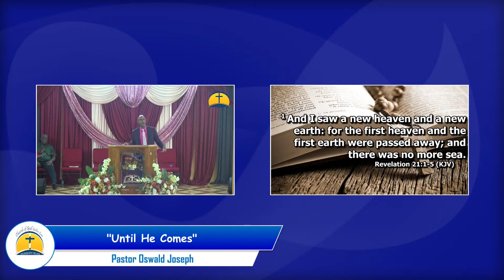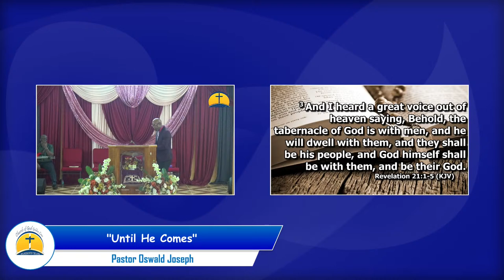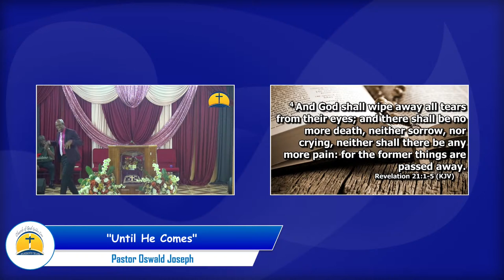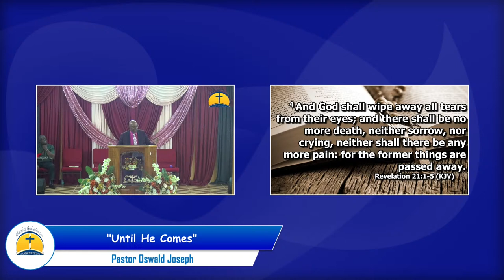Sunday Morning Service | 7th April 2024 | Golden Lane Church of God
Jehovah is worthy of all Glory, Honor and Power! Join us virtually or visit us in person let us magnify His Holy name together!

As you join us in fellowship, posture your heart, mind and body before the throne of the Lord with the expectancy that His Holy Spirit will move mightily in your life!